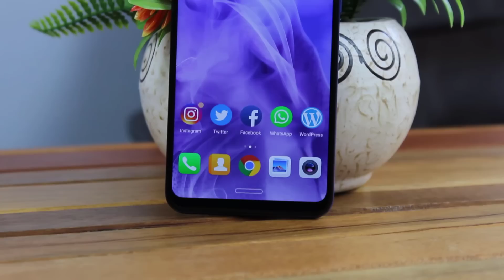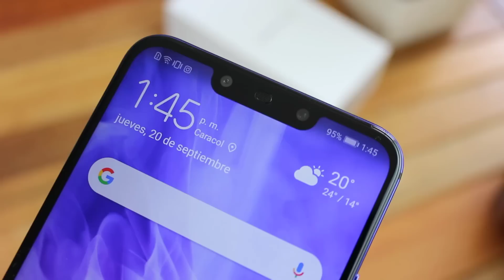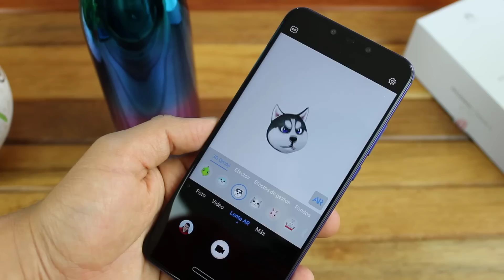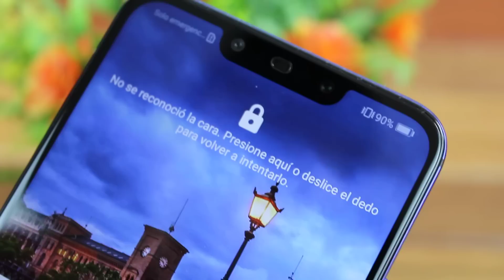5 Razones para comprar Huawei Nova 3 | Tecnocat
video huawei nova 3 review en español, 5 razones para comprar huawei nova 3, hoy te hablare mi experiencia con huawei nova 3 un móvil de la gama media Premium

►►Descargas